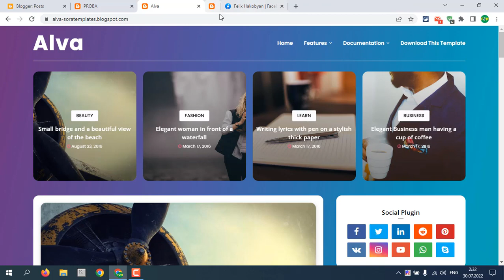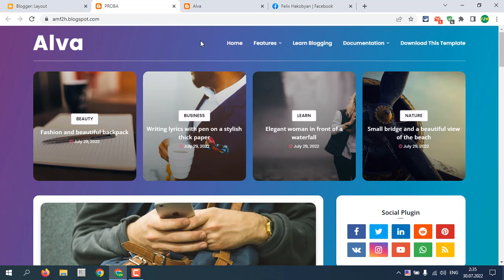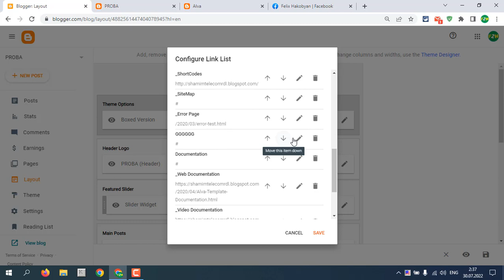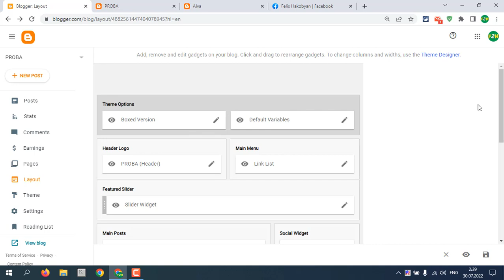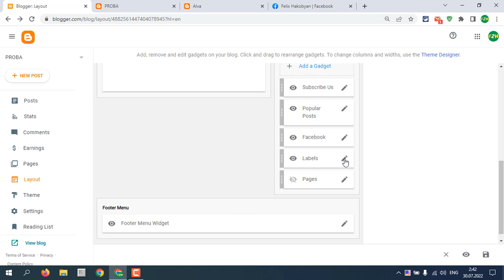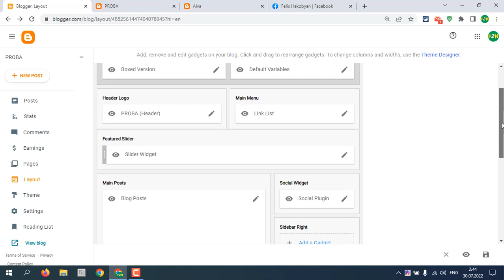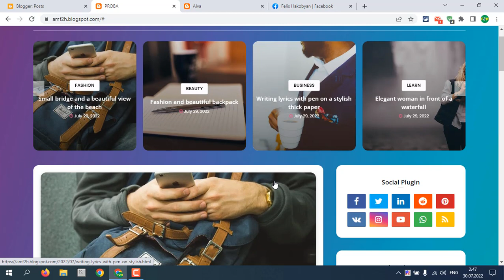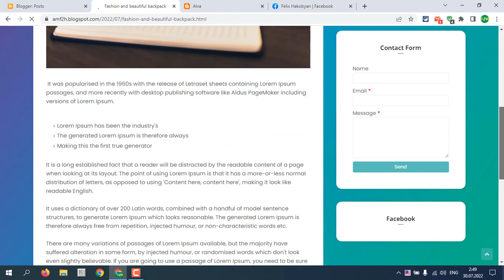Создаем Бесплатный Сайт на Блоггер | Заработок в Интернет | Часть 3